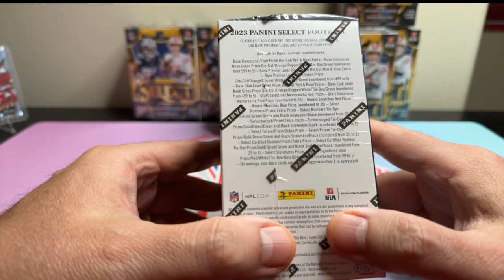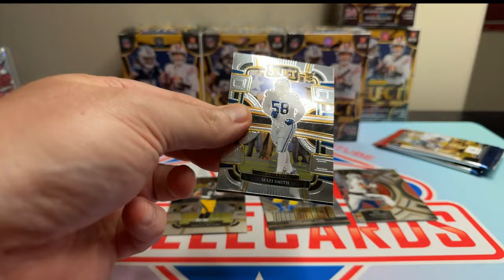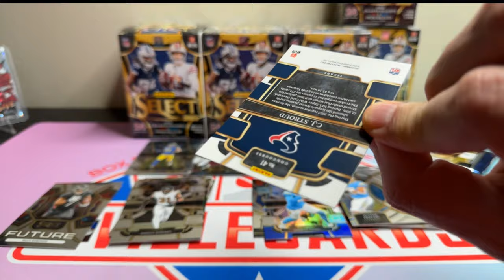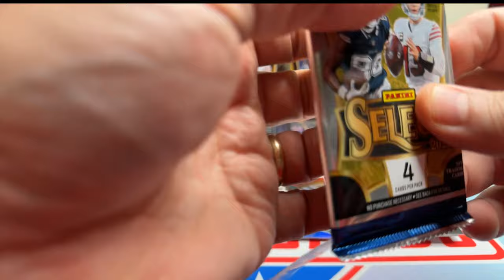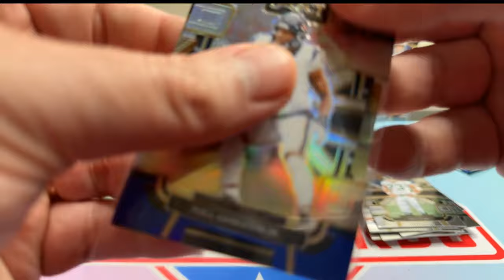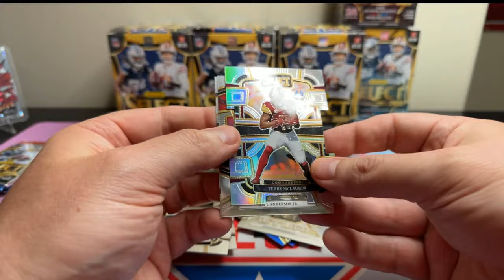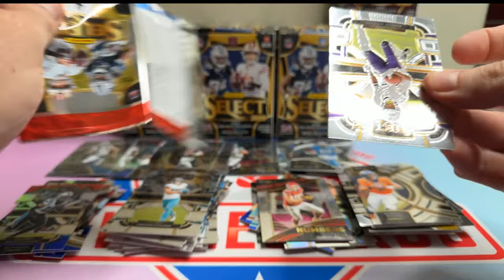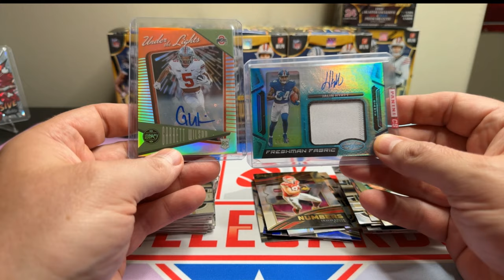2023 Select Football - Worth It at These Prices?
Opening up 3 2023 Select Football Blaster Boxes